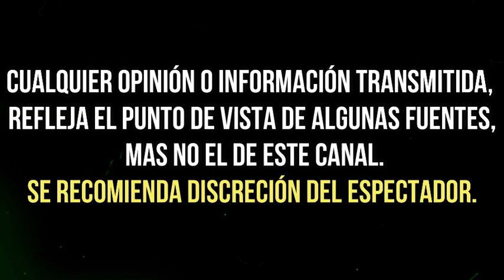aseguran que ANGELICA RIVERA podrìa REGRESAR con EL GUERO CASTRO tras DIVORCIO de PEÑA NIETO